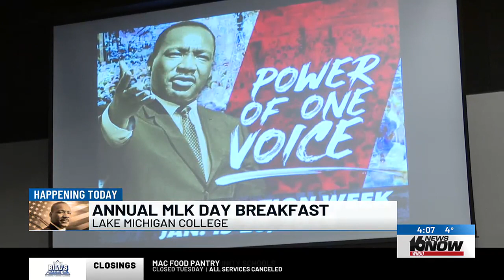Lake Michigan College channels the 'power of one voice' with MLK Day luncheon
Events were underway on Monday geared towards the celebration of the life and legacy of Rev. Martin Luther King, Jr.